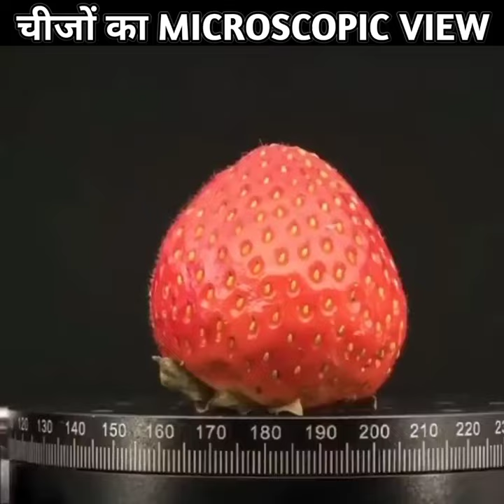चीजे जो माइक्रोस्कोप के अंदर अलग ही दिखती हैं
short video
bewafa song
carryminati
hindi movie new
jay hanuman gyan gun sagar jay kpi.
maan
sumit
tractor live video
train
aahat episode 21
amazing facts
baby smile
bada balveer